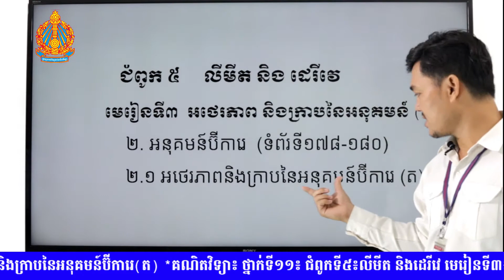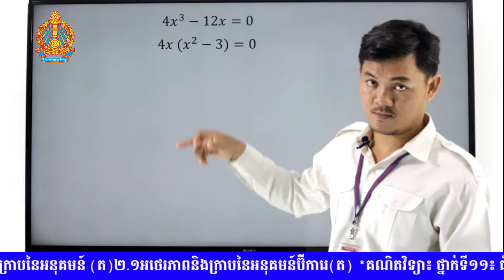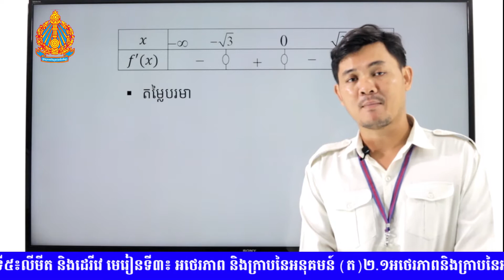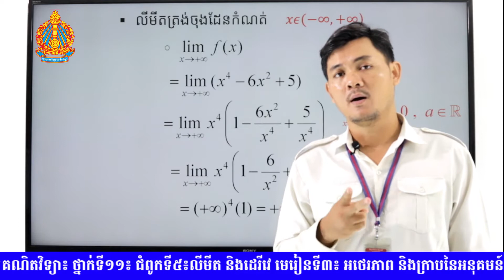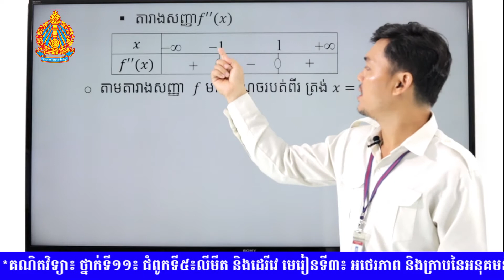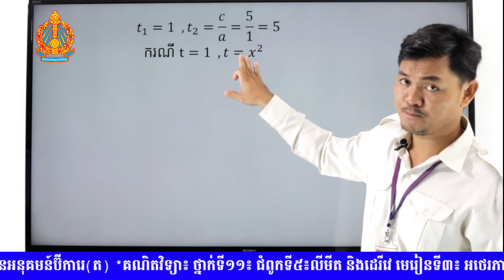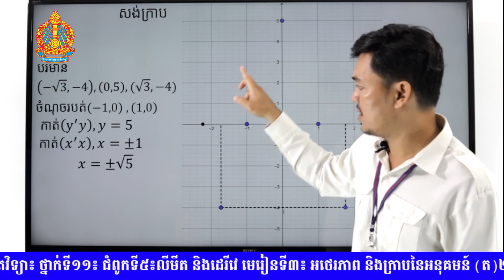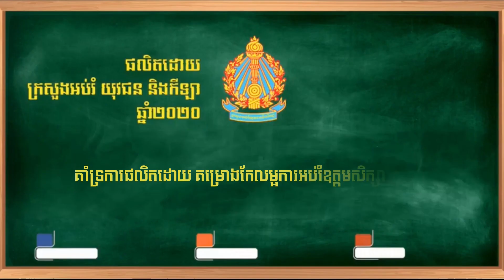K11MAEP45 45 គណិតវិទ្យា៖ ថ្នាក់ទី១១៖ ជំពូកទី៥៖លីមីត និងដេរីវេ មេរៀនទី៣៖ អថេរភាព​ និងក្រាបនៃអនុគមន៍